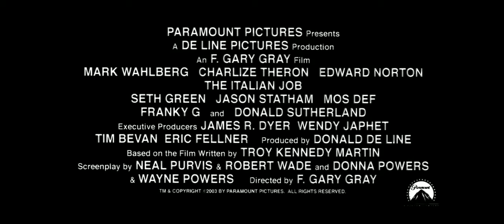The Italian Job 2003 Trailer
မူရင္း.